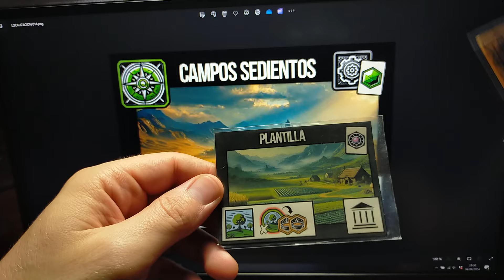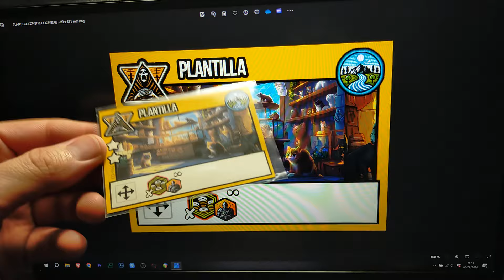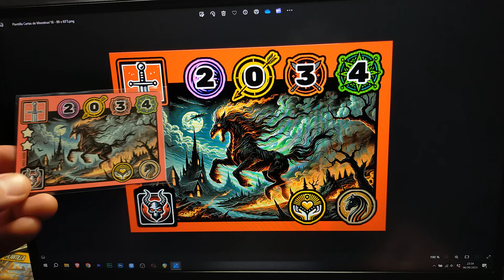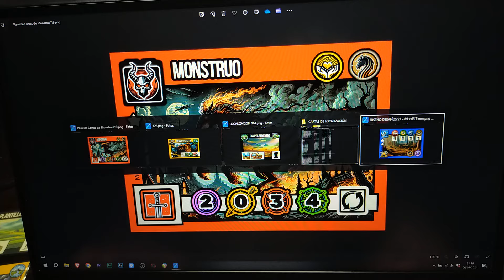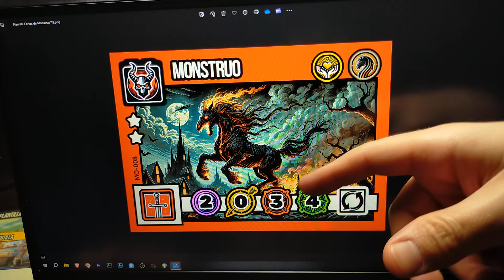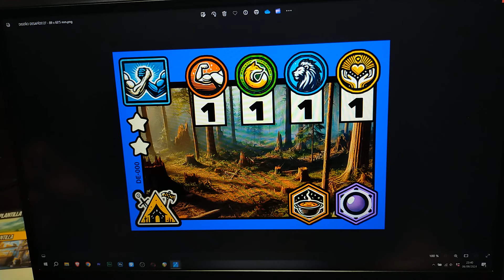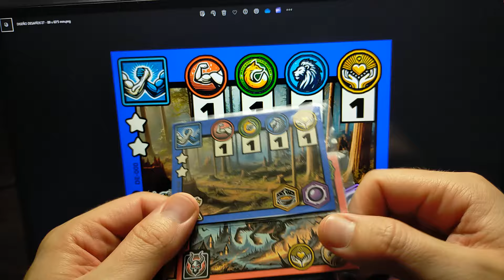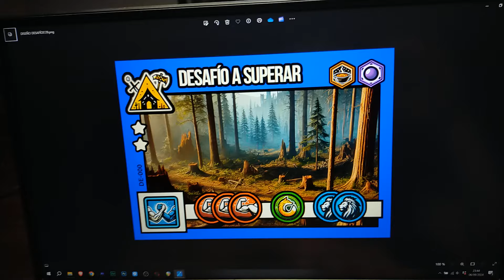137 🧩 DISEÑANDO: Posible cambio en las Cartas de desafío. AGRADEZCO OPINIÓN ❤